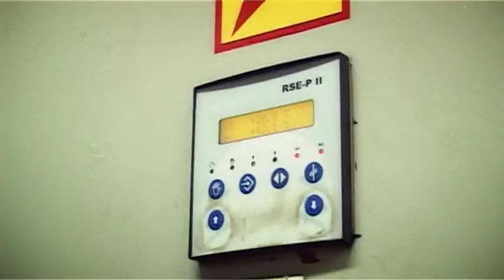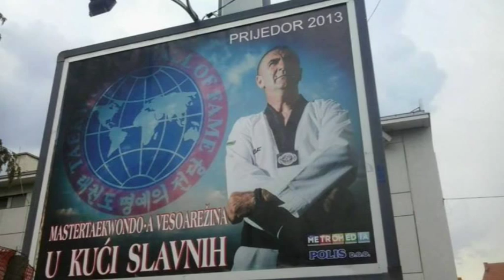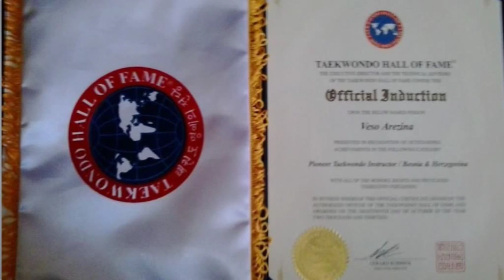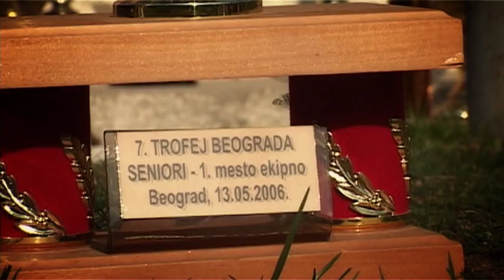ОД СВИЈЕЋА ДО СВЈЕТЛОСТИ - OD SVIJEĆA DO SVJETLOSTI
Продукција РТРС, Март 2015, Аутор филма - Недељко Лајшић